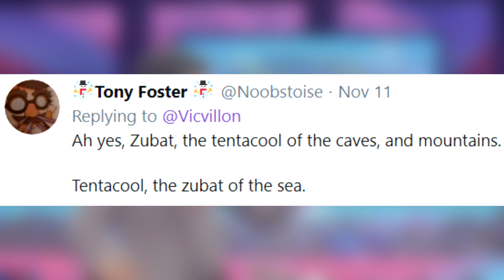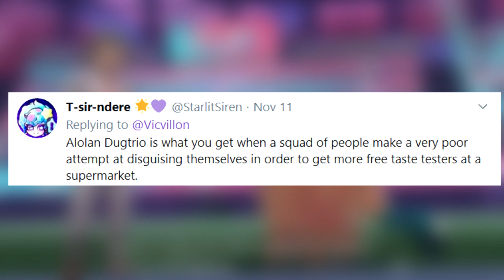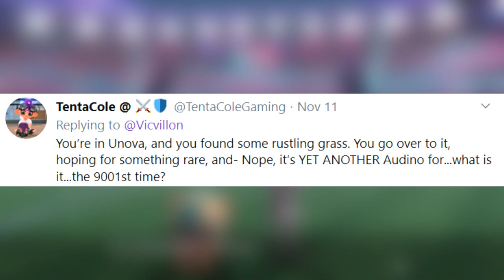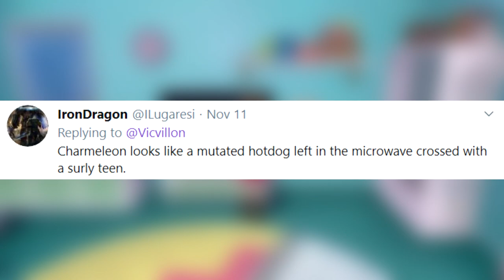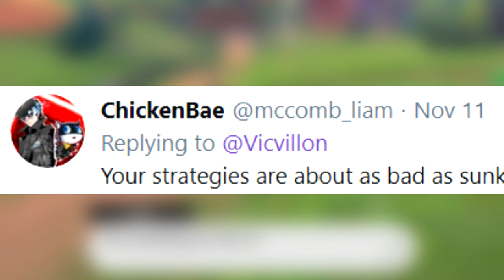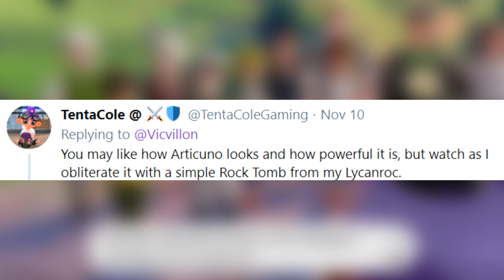POKEMON ROASTS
I asked Twitter to hit me with their best, spiciest, mildly childish roasts. AND YOU DELIVERED. Here's the tweets I liked the most, back at YOU in audio form! ENJOY!

Like this kind of content? Thank you for the support! I make all kinds of Splatoon 2 content, ranging from guides (known as the Victionary), weapon infomercials (known as Weapon Ads), and of course dabbling in comedy! I'm making variety Nintendo content as well, especially Pokémon content!